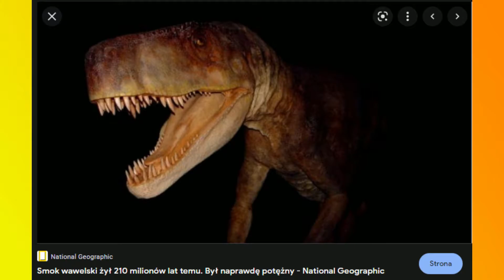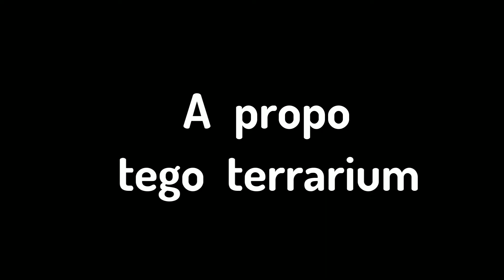Spotkałem Ptaszniki Zająca!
W tym odcinku pokażę wam jak wyglądało moje spotkanie z youtuberem hodującym ptaszniki @KubaPtasznikZajac !